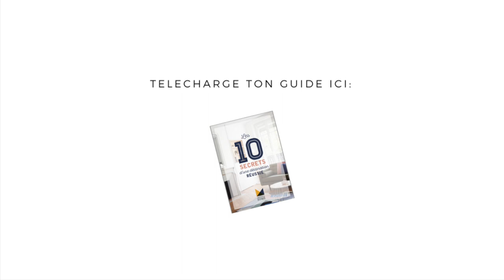MINUTE... PAPILLON ! #2 - LAISSE TOMBER LES DIY !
🎁 CADEAU ! Télécharge ton guide GRATUIT "Les 10 secrets d'une décoration réussie"

Retrouve chaque mois une vidéo de la série "Minute... Papillon !" consacrée à l'état d'esprit en décoration.

Dans cette vidéo, 3 raisons pour lesquelles tu dois laisser tomber les DIY.

Au programme de cette vidéo :

🔹 DIY = Cheap
🔹 DIY = Perte de temps
🔹 DIY = Perte d'argent

Aime et partage au maximum si tu apprécies le contenu que je propose en matière de décoration.

   QUI SUIS-JE ?

Je suis Vincent BUSSEZ, décorateur intérieur et coach en décoration. Étant entièrement autodidacte, je dispose d'une liberté totale qui me permet de m’affranchir des méthodes traditionnelles pour mettre au point mes propres techniques.

Depuis 2017, date de création de ma chaîne YouTube, je partage ma passion pour la décoration et l’aménagement intérieur. Avec Another Home, je partage mes meilleurs conseils pour vous aider à créer un intérieur élégant, confortable et unique… Comme vous !

Ma mission est de vous aider à révéler vos talents de décorateurs et à créer un intérieur à votre image, loin des tendances et des gouts formatés.

La ligne éditoriale et les différentes thématiques abordées évoluent en fonction de vos avis, de vos demandes et de vos réactions.

Pour aller plus loin, vous avez la possibilité de participer aux différents programmes de formations que j’ai mis au point parallèlement à la création de ce que j’appelle désormais le mouvement Another Home.

   OÙ ET COMMENT ME SUIVRE ?

Si tu souhaites reprendre la décoration de ton intérieur plus rapidement, voici mon catalogue de formation

Vincent BUSSEZ est Parrain de l'association Habitat & Humanisme : Pour répondre à l’exclusion et l'isolement des personnes en difficulté, Habitat et Humanisme agit en faveur du logement, de l'insertion et de la recréation de liens sociaux. Chaque année, Another Home reverse 10% de son chiffe d'affaire à l'association.